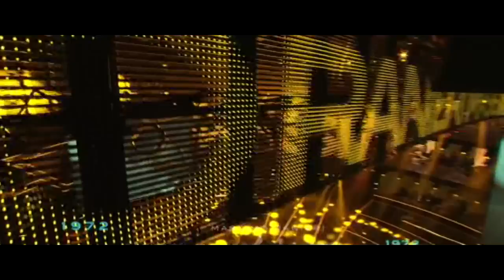Massimo Ranieri - Erba di casa mia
Massimo Ranieri, ospite de "I Migliori Anni" canta "Erba di casa mia".
(19/01/2013)

TUTTI I DIRITTI RISERVATI ALL'AUTORE.
NON INTENDO VIOLARE I COPYRIGHT!